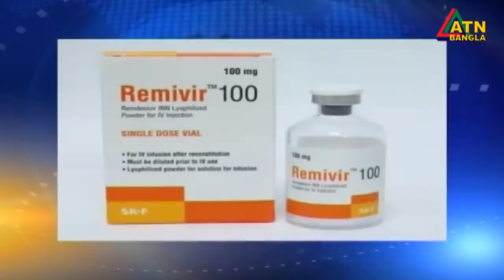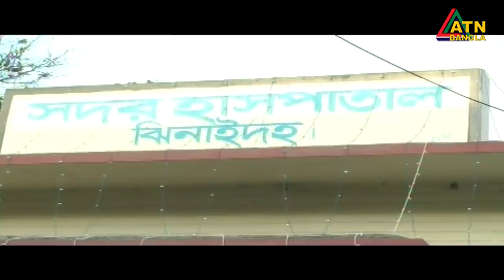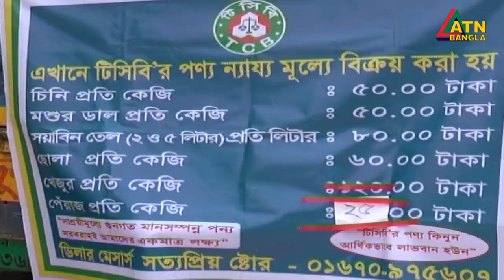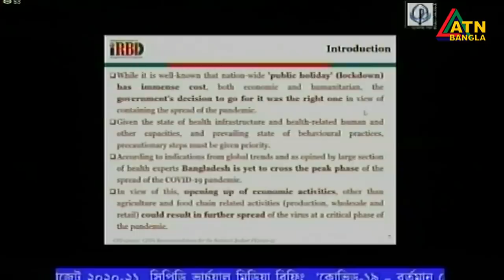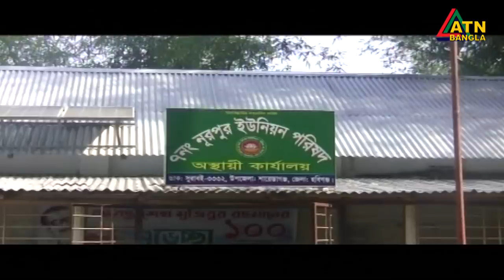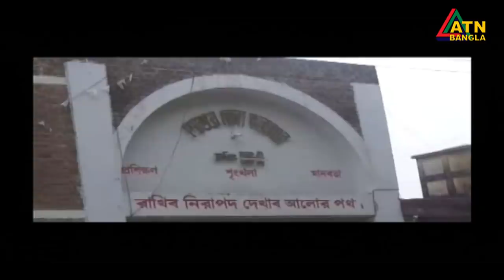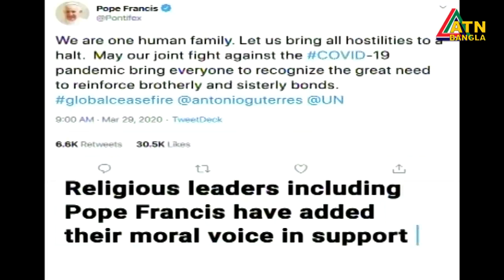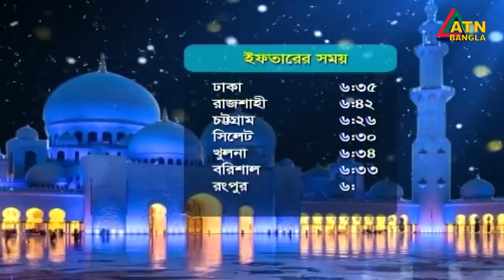এটিএন বাংলা সন্ধ্যার সংবাদ । 7pm । 09.05.2020 | ATN Bangla Evening News